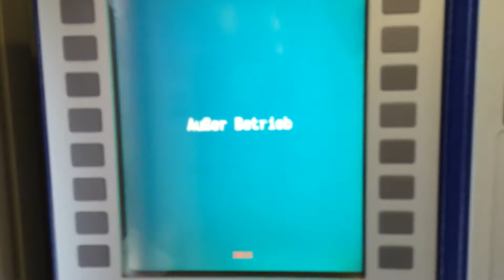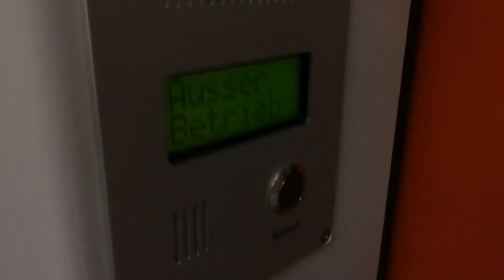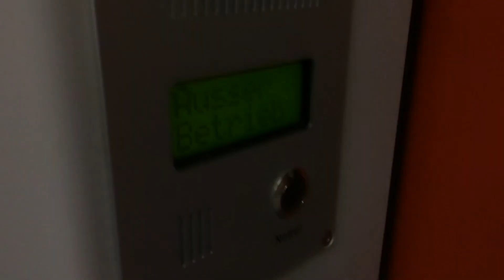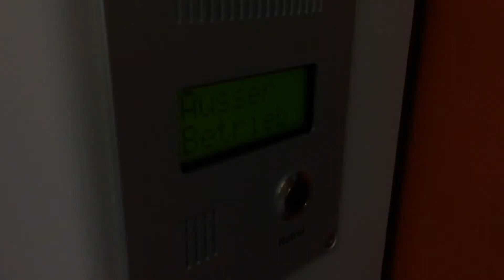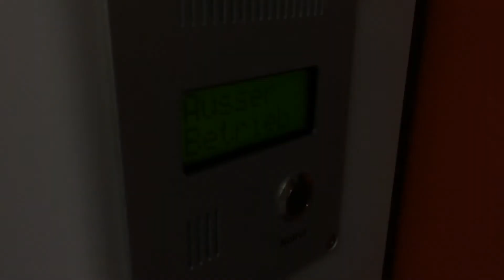Videotagebuch 5.12.2013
Dieses Videotagebuch beschreibt einen Tag der Medienkompetenz in Regen. Das örtliche Schulamt hatte mich eingeladen für zwei Vorträge. Mehr Infos